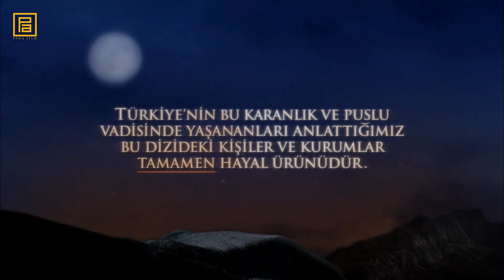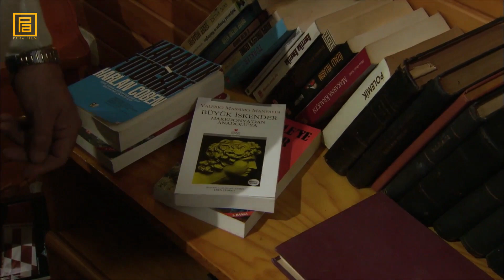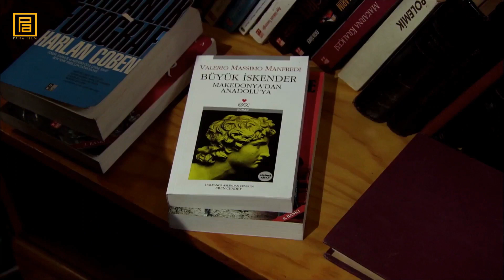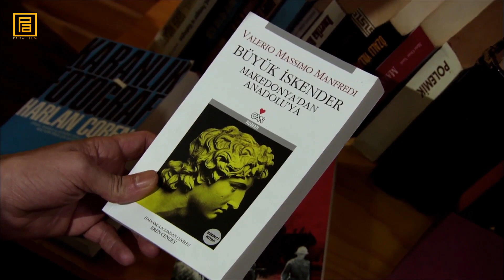Kurtlar Vadisi Pusu 25. Bölüm (Orijinal Ses - Full HD)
Kurtlar Vadisi Pusu'da geçtiğimiz hafta, Polat Alemdar, adamlarını serbest bırakma sözünü tutmayan Vural'la birlikte ölüme uçmuştu.

Kurtlar Vadisi Pusu, bu nefes kesen finalden sonra yine sürprizlerle dolu bir bölümle devam edecek…

Polat ve Vural’a ne olacak? Aşağıda onları bekleyen sürpriz ne?

Polat Alemdar’ın adamları, Hakan’ın elinden kurtulacak mı? Herkesin korktuğu İskender Büyük kim?